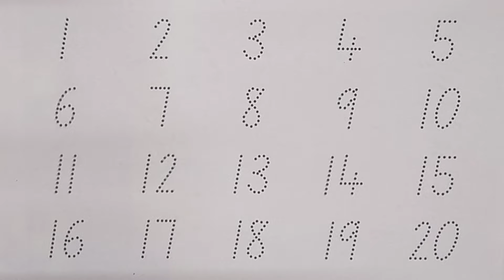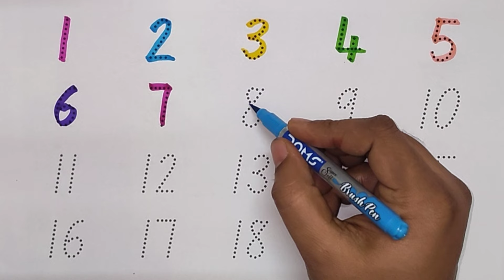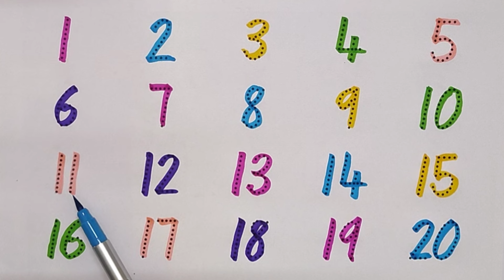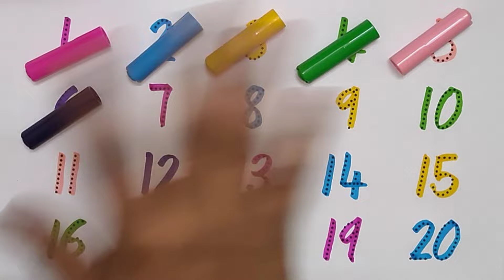Learn to Counting 1 to 100 | 123 numbers | one two three, 1 से 100 तक गिनती, 1 to 100 Counting